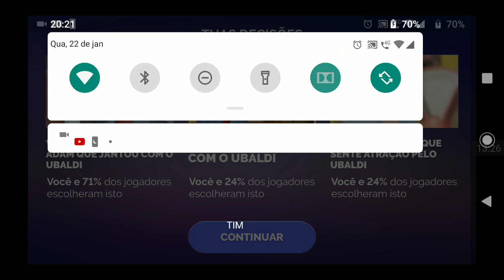Receita para o amor T4 temporada episódio 14 voltar ao Sweet johnny